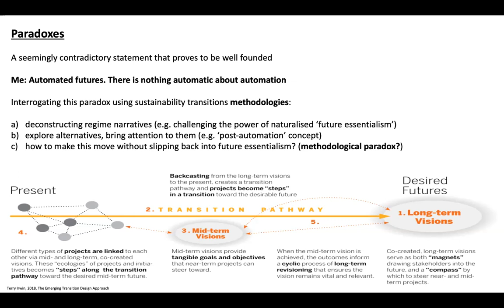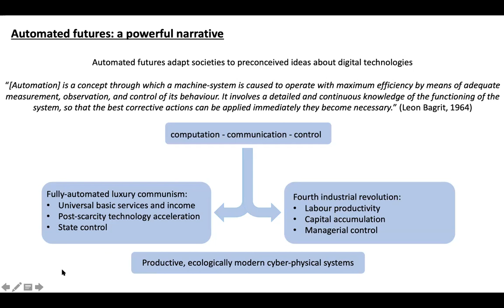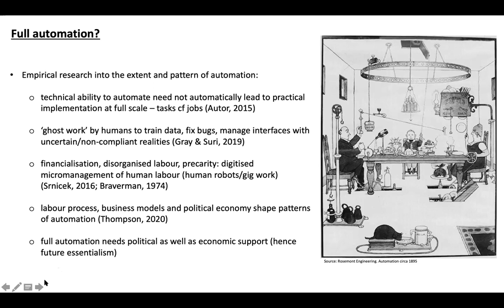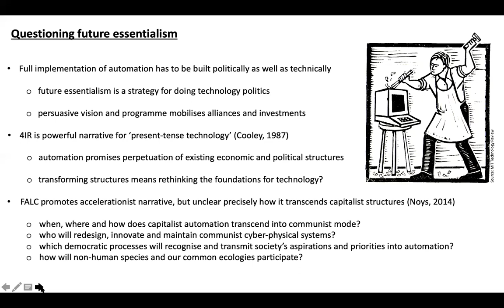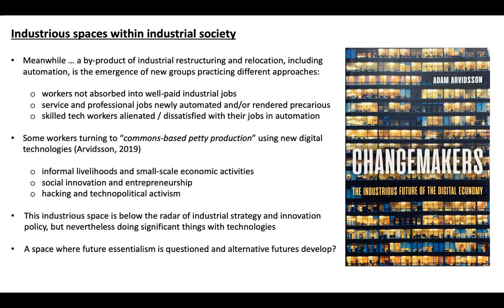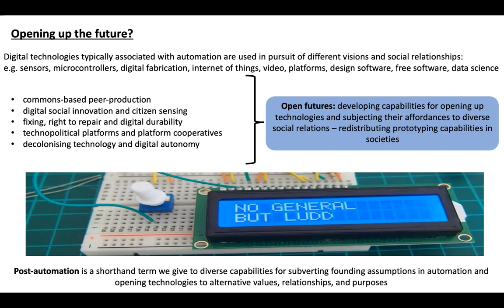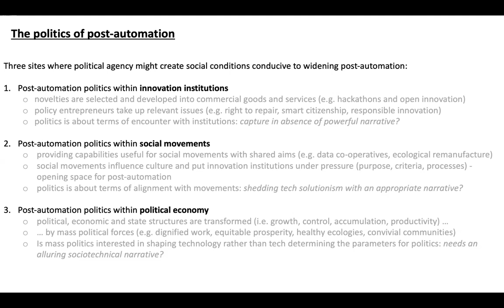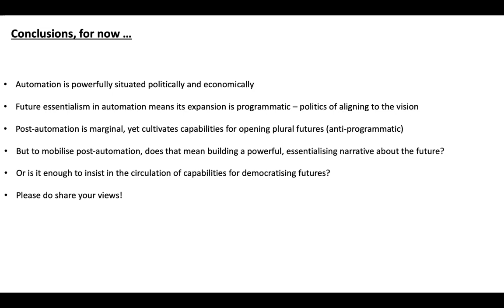Researching paradoxes #3 – Adrian Smith (SPRU; University of Sussex)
This lecture was recorded as part of the 2nd STRN/NEST School on Methodologies and Methods for Sustainability Transitions Research.

Organizers: Lund University in collaboration with Lea Fünfschilling (Lund University), Jonathan Köhler (Fraunhofer ISI), Bonno Pel (Université libre de Bruxelles), Floor Alkemade (Eindhoven University of Technology), Anton Sentic (Zurich University of Applied Sciences), Adriaan van der Loos (Utrecht University), Carolina Ressende Haddad (Chalmers University), Valentina Nakic (Chalmers University) and Machteld Simoens (Albert Ludwig University of Freiburg).

The school was conducted from April to June 2021.

Check out the other videos in this playlist to learn more.